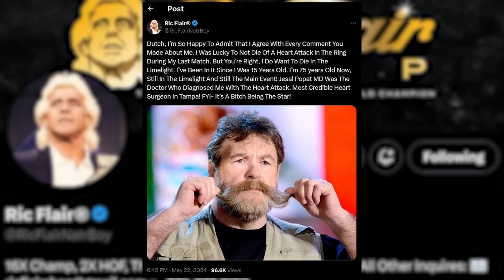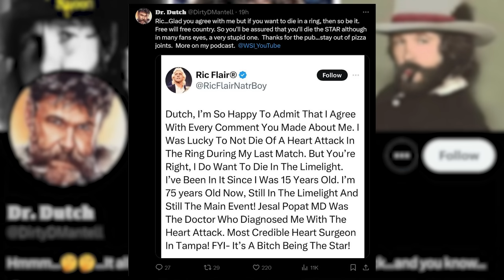Dutch Mantell on Ric Flair Wanting to DIE in the Limelight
Dutch Mantell on Ric Flair’s INSANE Lust For Attention